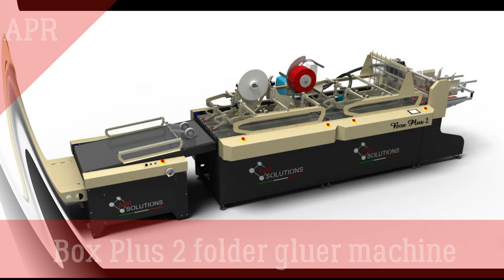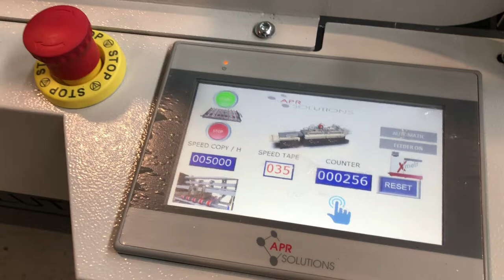3D Envelope 15mm fold and glue on Box Plus 2 machine for Boxes, envelope, application of tear tape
APR Solutions Srl manifacture of Folder Gluer, Box Plus 2 machine to not only boxes but also for fold and glue 3D Envelope with 15mm, Wallet, Silicon tape application in line and Tear Tape also Double sdied tape application, with our New RAP MAG applicator to apply also Magnetic tape and more.